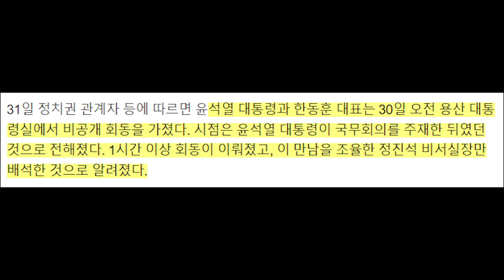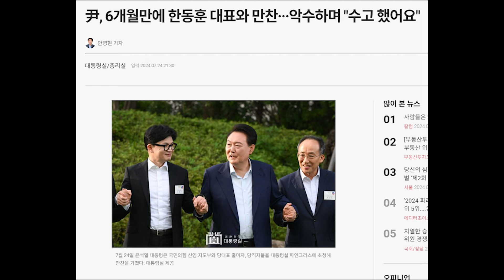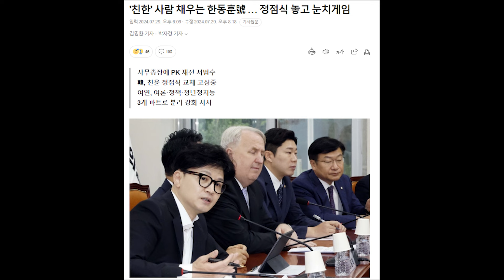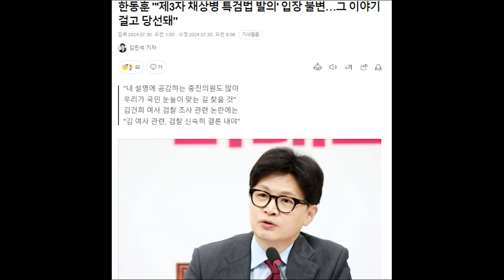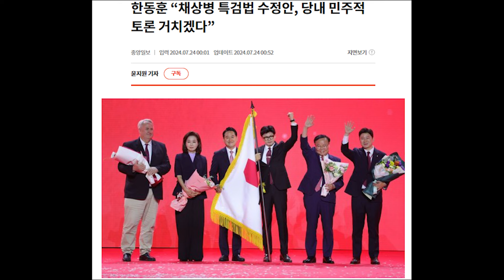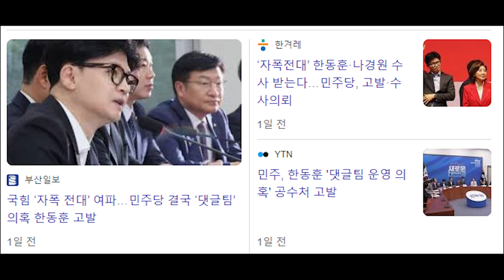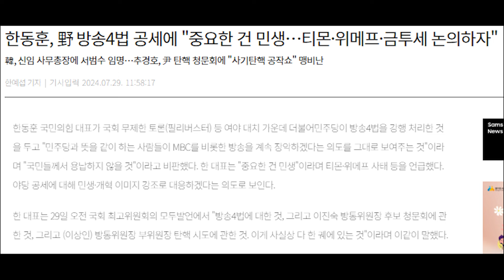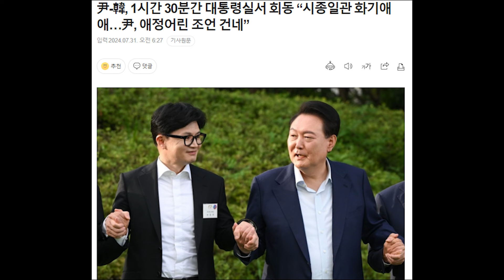윤-한 어제 비공개 회동...독대하며 속 이야기..갈등 봉합 무슨 이야기 나누었나?